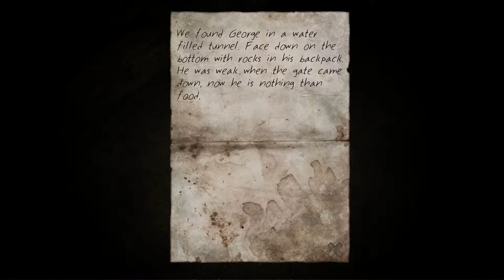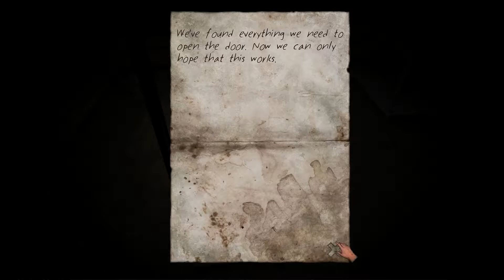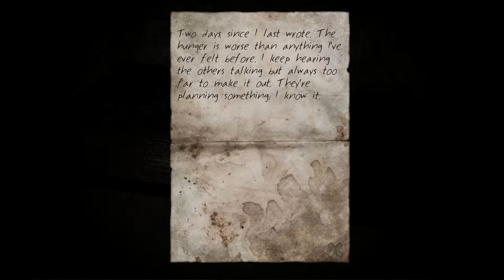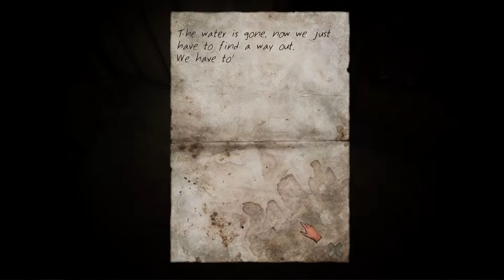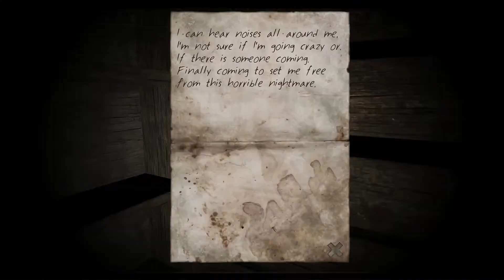STAIRS (Horror) Walkthrough - Part 4 (No Commentary) 1080p 60fps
Stairs does not follow one single story, but several, entwined with one another. Each level is its own story set in its own place, different from all others and yet connected. Every story presented takes inspiration from actual events with real human beings, retold by us in our own special little way.

Stairs is a psychological horror game, in which the journalist Christopher Adams investigates what happened to three missing people: Valerie Berkley, a high school graduate; James Reed, a young businessman; and Jean Jowars Remens, a charismatic pastor.

Let us show you one man, plummeting into madness. As you descend into the depths within Stairs, you will face horror, despair, and darkness. Using photo, video and tape recording equipment, the journalist Christopher Adams sets out to unravel the mystery behind the stairs. What lurks down in the darkness?